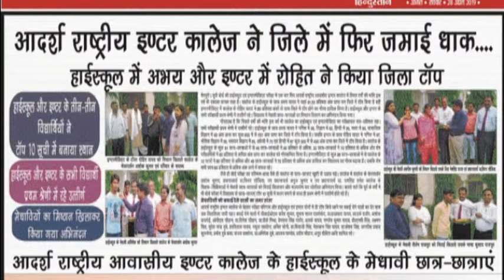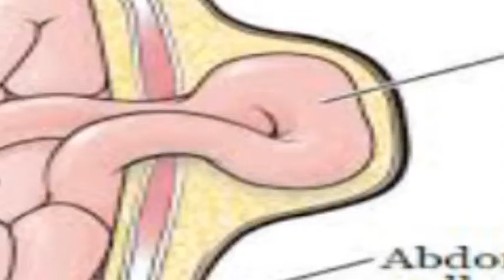शराब ठेकेदारों की बुलाई गई बैठक डीएम एसपी ने बुलाई बैठक आबकारी विभाग और शराब ठेकेदारों को दिए कड़े द